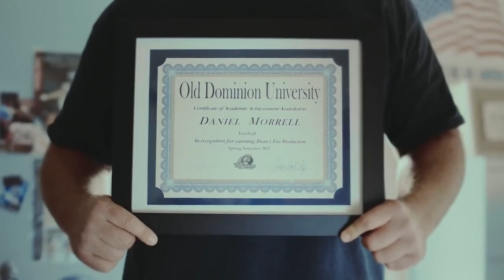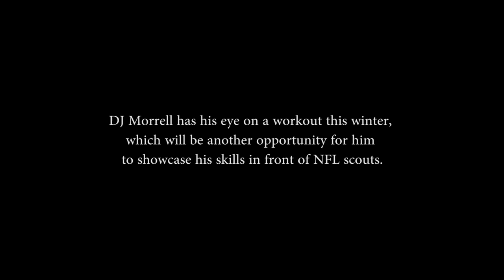Best Sports Documentary of 2017 - Footb Motivation - WAITING: The Story of DJ Morrell